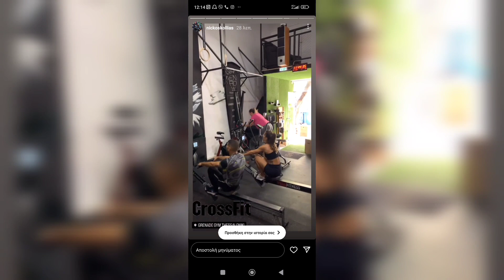Best of 2022 sports